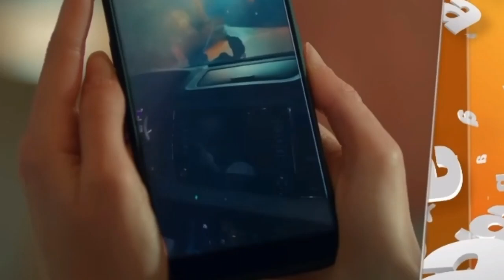Maxa Ka Cusub Musalsalka walaalaha Gos Goska 3 aad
Walaalaha